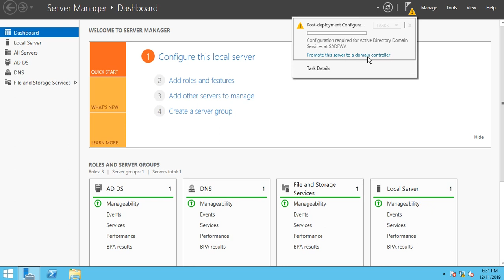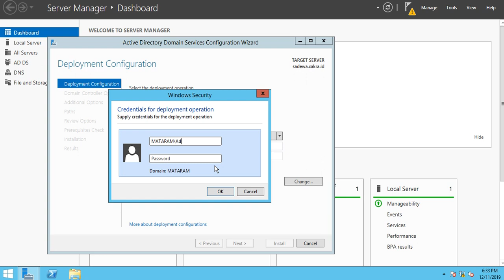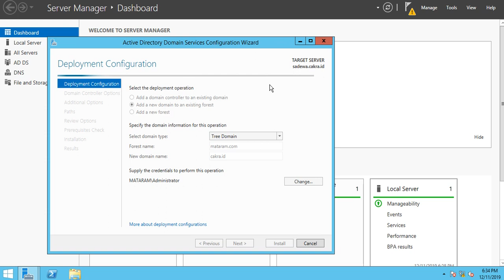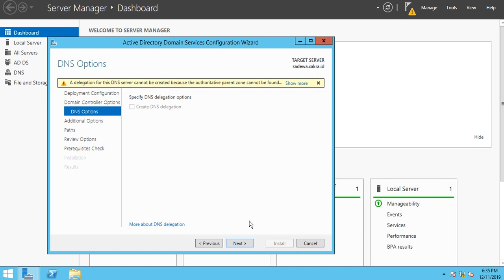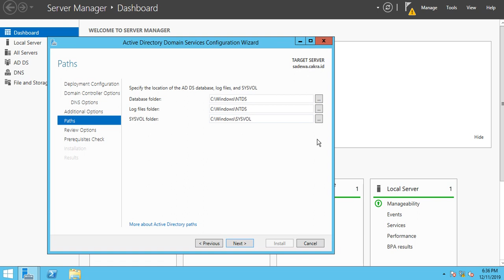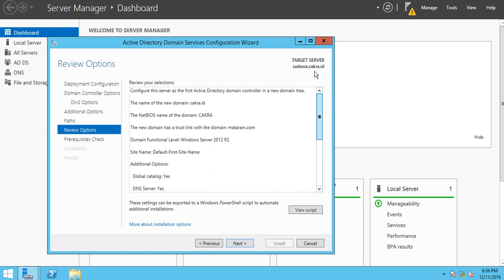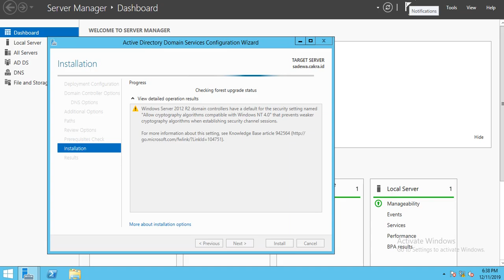Instalasi Active Directory Tree Domain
Di dalam video ini saya akan menjelaskan tentang bagaimana cara melakukan instalasi Active Directory Domain Services Domain Controller sebagai Tree Domain di Forest Root Domain yang sudah ada.